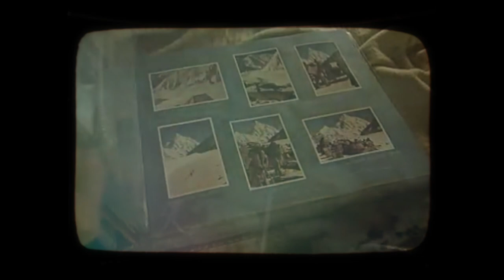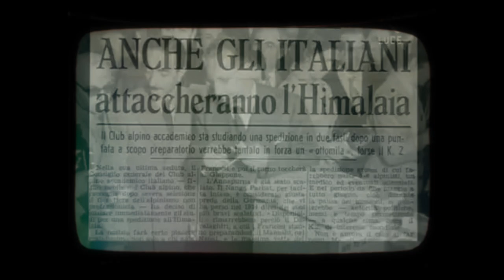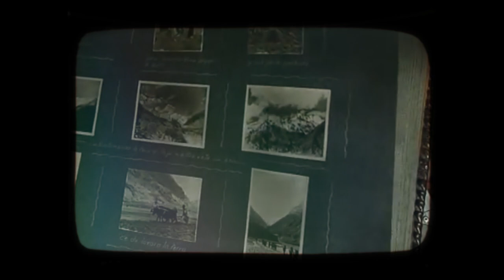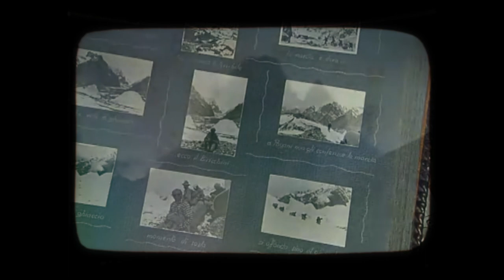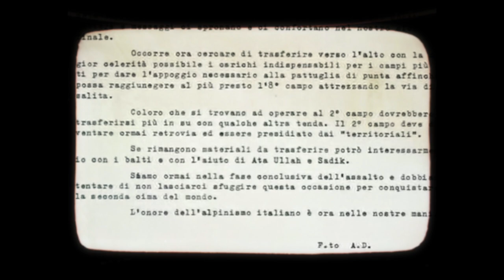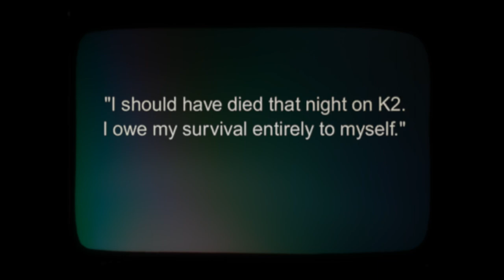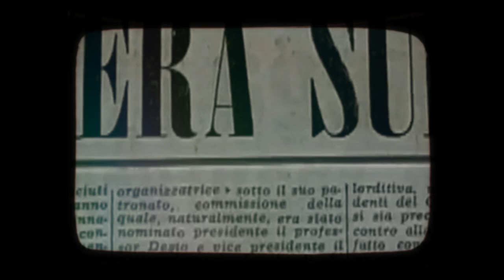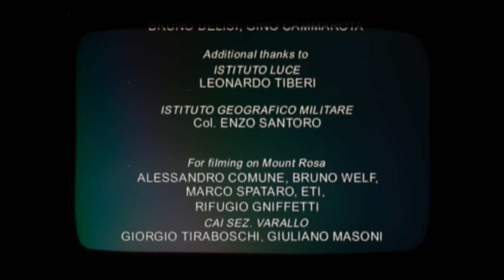K2 Italia 🇮🇹 Chogori Documentary karakorum Conquer Italian Expedition 1954